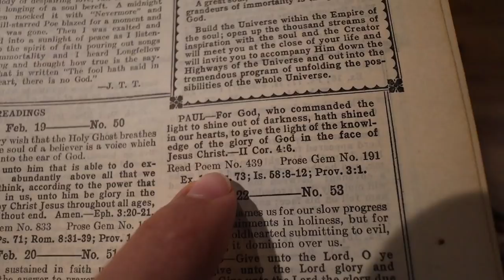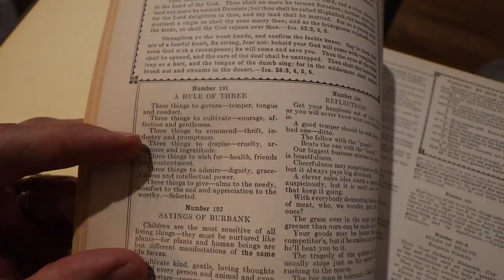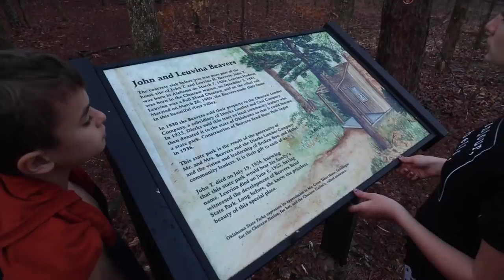🤯THE FAMILY THAT FOUND BLUE LAGOONY! ✨💙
About Sam and Nia:
This is our family; the farts, the fun and the fails. By way of introduction, we are Sam and Nia. Meet  Symphony (11), Abram (7), and Juliet (5) and our newest member, Josie Grace (6 months) . Grow along with us as we take marriage and parenting head on and strive to live in Godly community with others on a daily basis. We can't do this crazy moment we call life on our own! We're in this together!